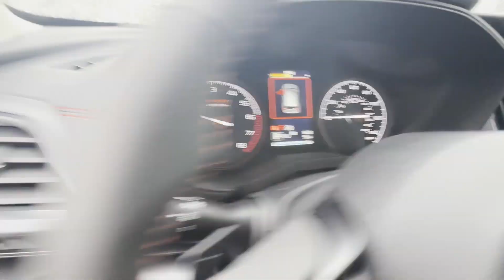2024 Subaru Forester JF2SKAGC5RH496244 Winchester, Front Royal, Martinsburg, Hagerstown, Strasburg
2024 Subaru Forester  JF2SKAGC5RH496244 Video